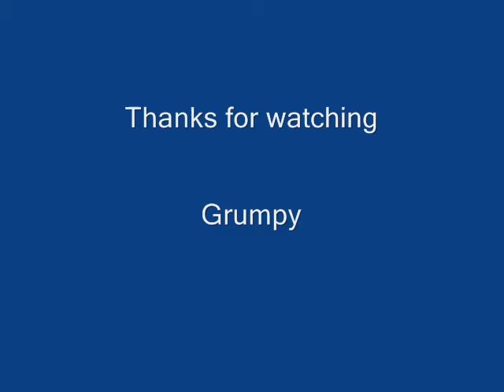Halo 2 GBDP BAW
Experiment trying to BAW on Cairo using Grunt Birthday skull. I got Sarge through but not MC yet.